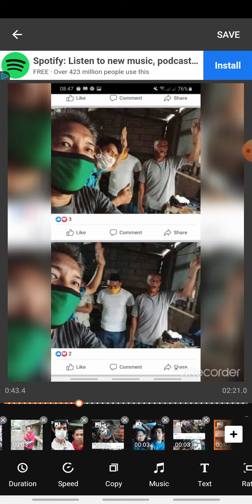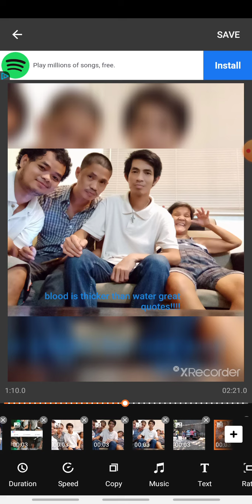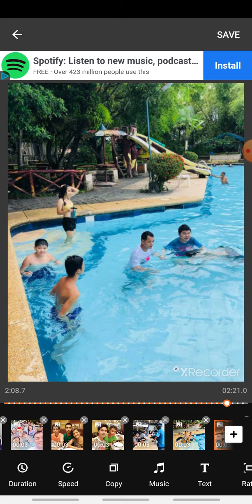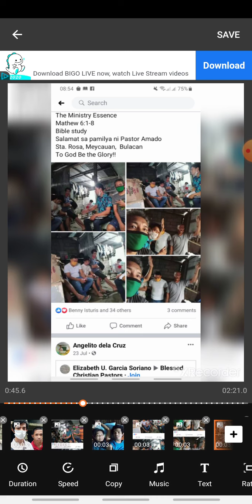chris bayawak sa piling mo y2mate.com